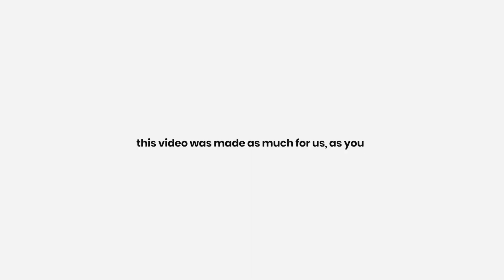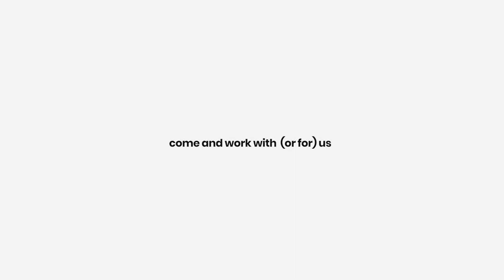Meet WIREWAX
The people of WIREWAX are what gives this company strength and character to continually push the boundaries of everything we do.

We're a team of creators, disruptors thinkers, and doers working side by side to bring an evolution to the entire world of video.